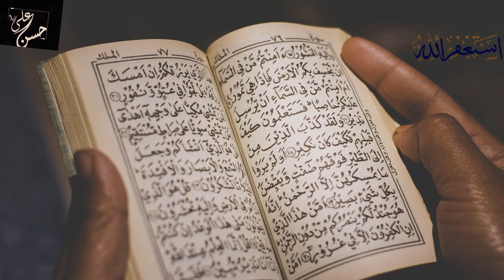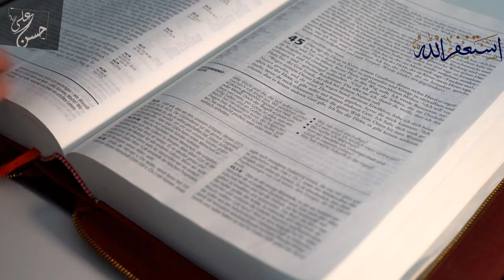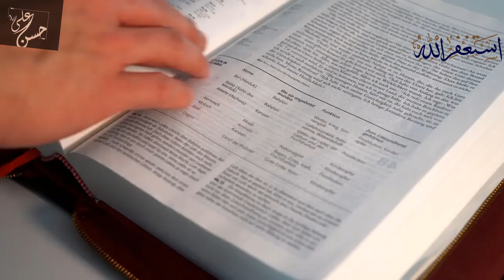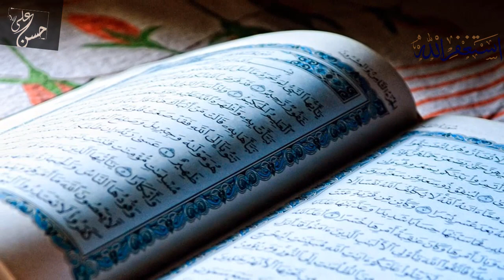Hindu Dr Zakir Naik Sa Bhi Teez Nikla Aisi Baat Ki Dr Zakir Naik Bhi Preshan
Truth about Spiritual Healing
roohani elaaj